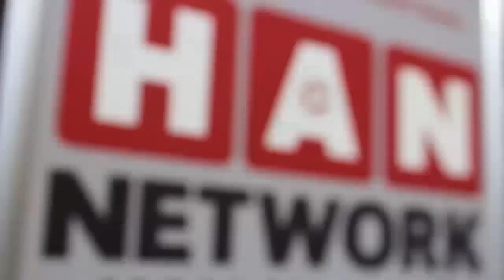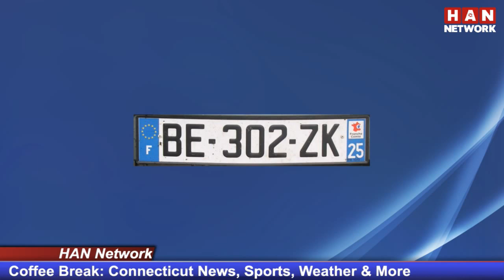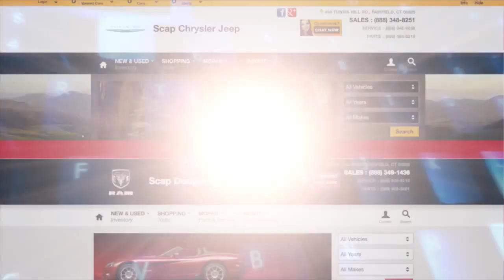Coffee Break: HAN Connecticut News 08.14.17